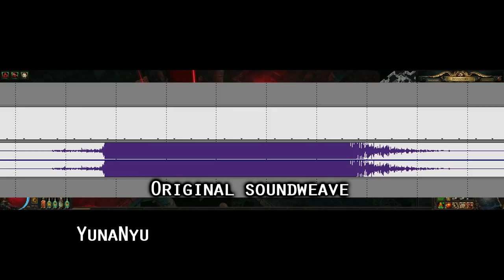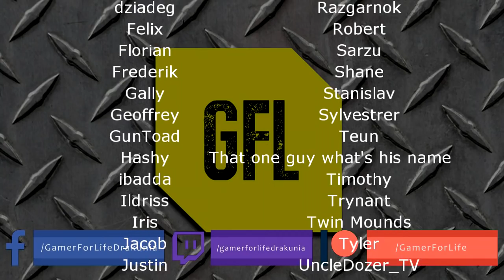Path of Exile 3.7: LEGION DAY # 34 - 35 Highlights 2 MIRRORS OF KALANDRA, KUGA_GAMING'S 3rd HH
50$ Patrons:
JustinCaseDK